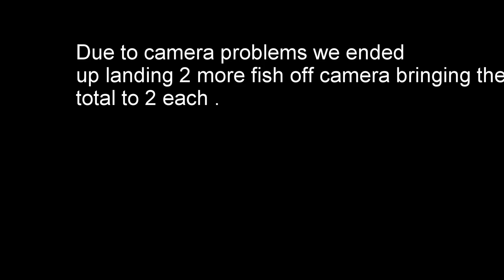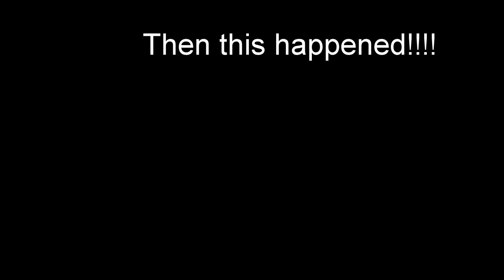1v1 Winter Bass Fishing Fiancee vs Fiance